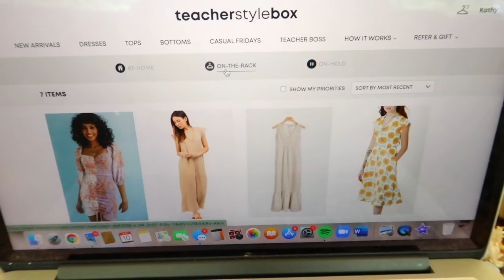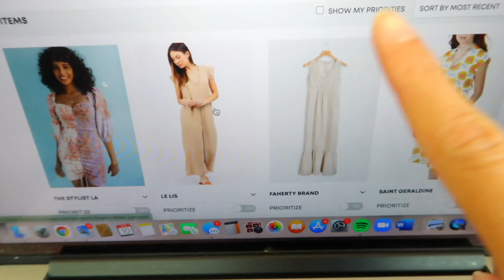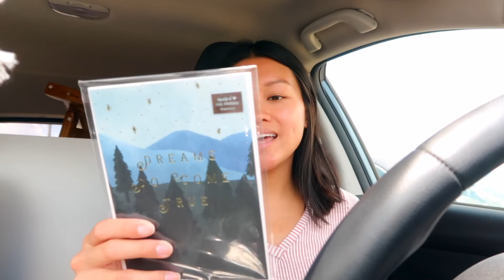VLOG | 13 week mini bump! shopping + prenatal workouts!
Hi everyone!! My channel consists of lifestyle + teacher content!

IN TODAYS VIDEO, I take you along a day in my life while pregnant and on summer break! I am so excited to share my journey with you all, thanks for being here!! Enjoy!

✰ MENTIONED:
Camera:

✰ TEACHER STYLE BOX:
If you are like me and want the simplicity of outfits given to your door try out TSB!